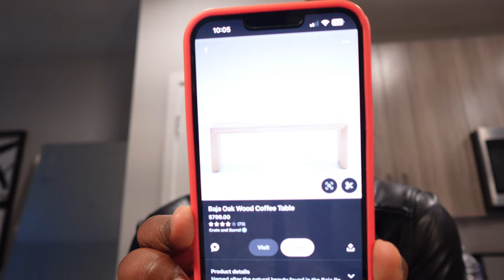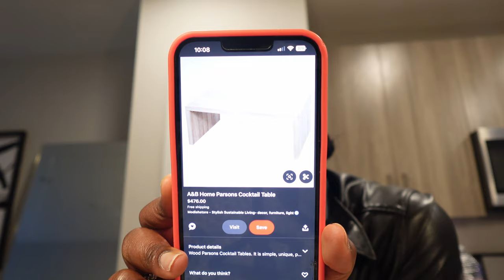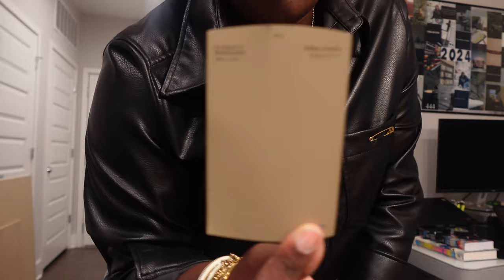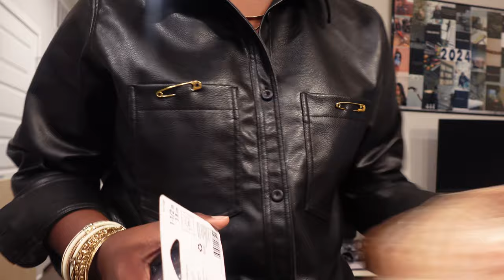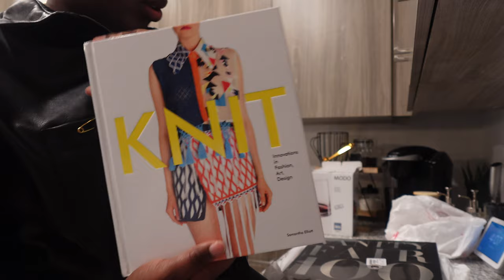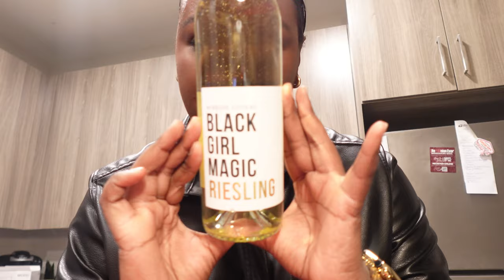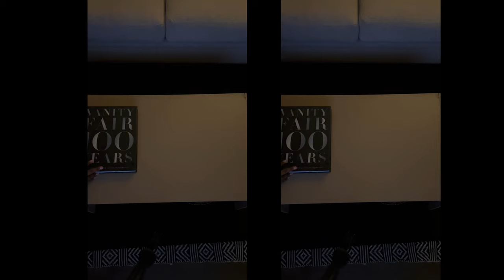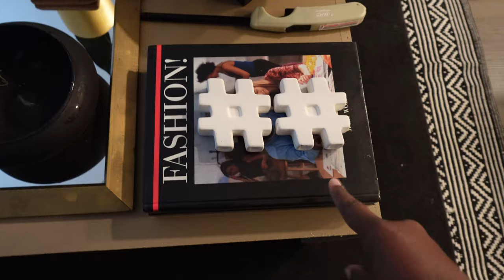Weekly Vlog - DIY Coffee Table , Table Decor and more .....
HEY YALL ! I decided to DIY myself a new Coffee Table and boy did it take me for a ride lol but I got it done and I am obsessed with it . How do you think I did ?

New Makeup Pick-Ups

Elf Lip Oil (Red Delicious)
Elf Power Grip Primer
Danessa Myricks Groundworks Palette
Fenty Eaze Drop
Fenty Tint Stick
One Size Setting Powder
Sephora Foundation Brush
Nars Concealer
Too Faced Born This Way Concealer
Morphe Setting Spray
Loreal Volumounous Primer
Bad Gal Bang Mascara